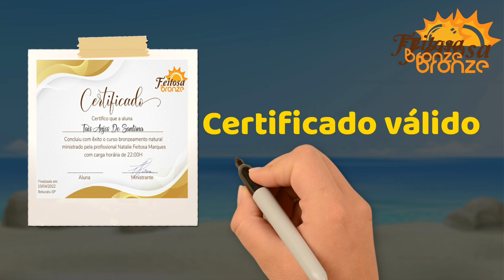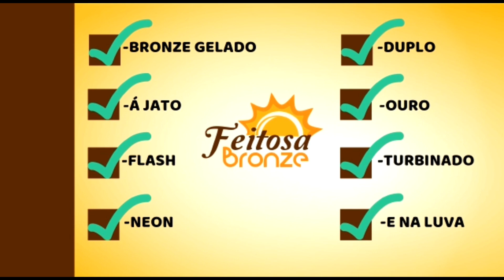COMO UTILIZAR O PROTETOR SOLAR NA CÂMARA DE BRONZEAMENTO/PAREDÃO